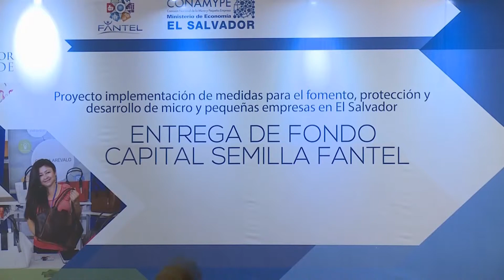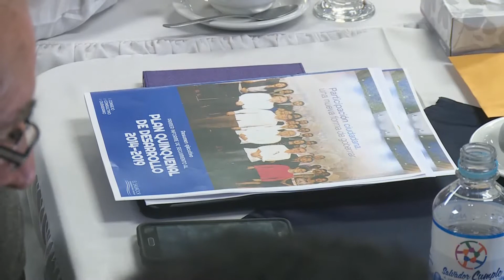Concejo consultivo del plan quinquenal presentó informe de seguimiento a presidente Sánchez Cerén